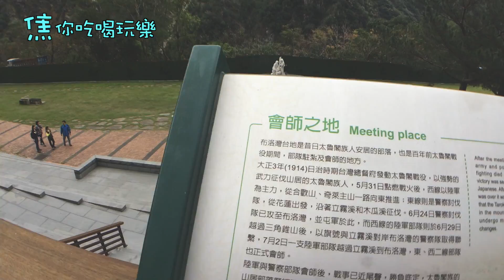[焦你怎麼玩] 花蓮篇